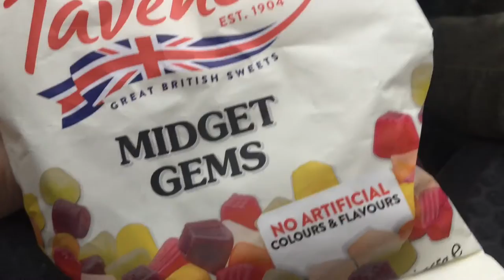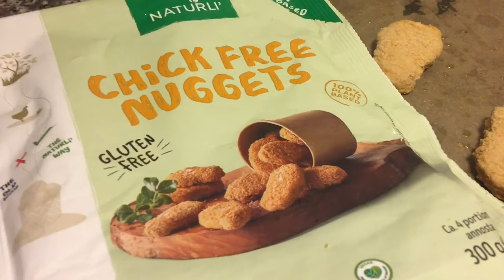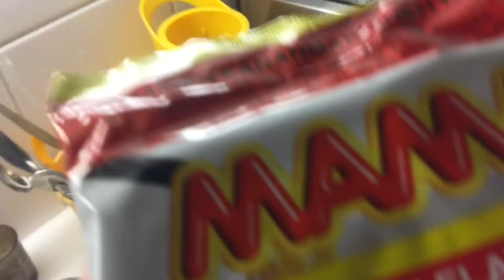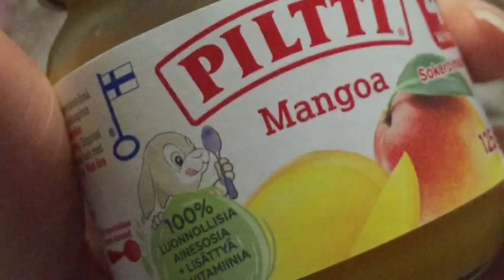viikko valmisruualla (fail?)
Tässä tälläinen neron(eli minun)leimaus syödä tosi epäterveellisesti mahdollisimman valmista ruokaa ilman omaa panostani. Tietenkin tuli tosi huono olo henkisesti ja fyysisesti, iho säikähti kuin myös mahakin ja koko kroppa tuntui jumiselta...voi myös johtua siitä etten pahemmin harrastanut mitään liikuntaa..dO NOT tRy...